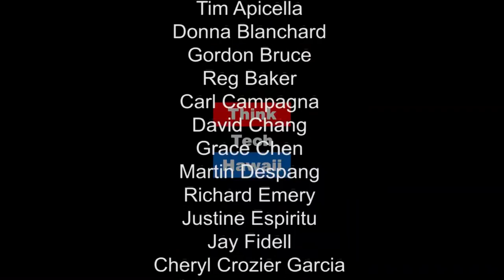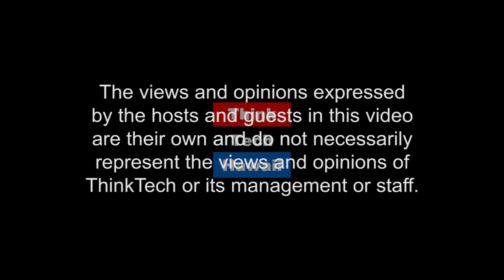Way Too Merry - The Gay Men's Chorus of Honolulu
The Gay Men’s Chorus of Honolulu was founded in September, 2012, and is proud to be the first openly gay musical organization in the State of Hawai’i. GMCofH mission is to sing, to perform, and to celebrate the voices of men,  Vice President Steve Barnes shares the origins of the Honolulu Gay Men’s Chorus and its holiday performances.